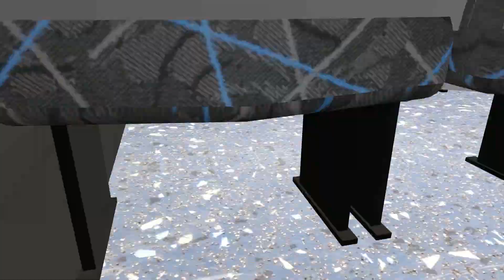Busscar Visstabus New 340 For ETS2 1.39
║║╚╚╚╚╝ O

                                   To

                               GAME STAR

 This video shows of Euro Truck Simulator 2 mod   BUS ETS 2: BUSSCAR VISSTABUS NEW 340 FREE [V 1.39.X]
Truck : BUSSCAR VISSTABUS NEW 340
Game:Euro Truck Simulator 2
Version: 1.39
Any Mods : None

✅ Download BUS ETS 2: BUSSCAR VISSTABUS NEW 340 FREE [V 1.39.X]
               If you have any problems with the game or links, please tell me

                               Credits: Christian Cardoso, Lucas Morais, Up Games, AMF

               This Channel is all about Games And Gameplay Videos of Android And PC And also tutorials of games

*: (=’ :’) : Thanks For Visiting My Channel